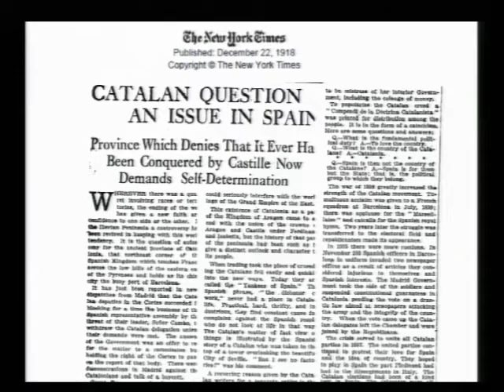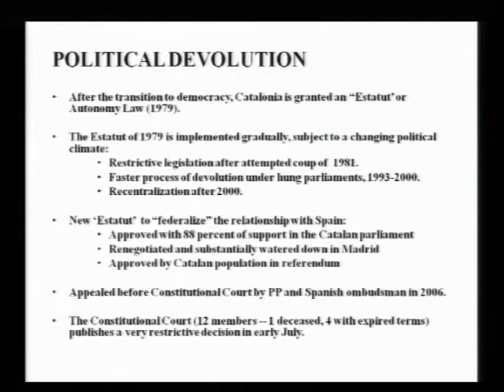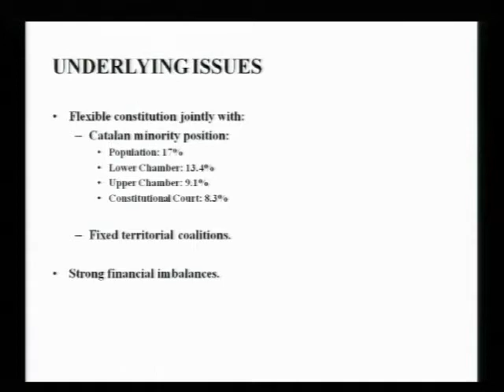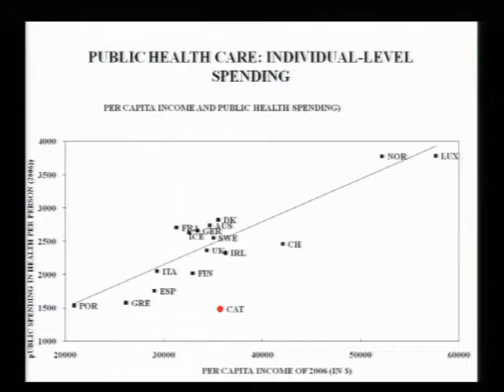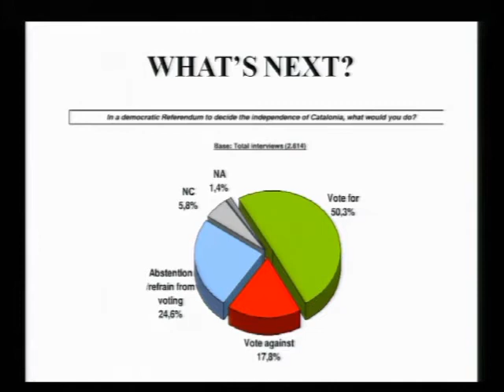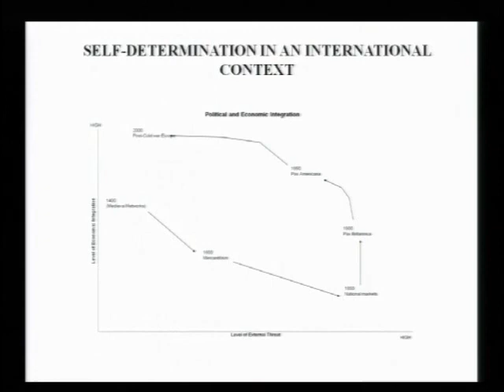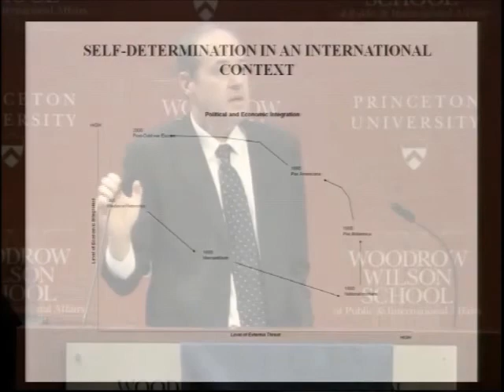New Perspectives on Self-Determination, Sovereignty and the State with Carles Boix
Carles Boix, Professor of Politics and Public Affairs at Princeton University, speaks on Catalonia and Spain at a crossroads during the 10th Anniversary Colloquium for the Liechtenstein Institute on Self-Determination (LISD) at Princeton's Woodrow Wilson School.